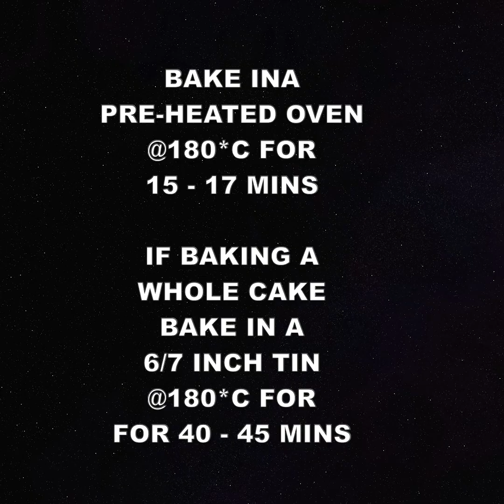Chai Spiced Cake Squares | Cinnamon Buttercream Frosting | Eggless Wheat Cake | Flavourful food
Chai Spiced Cake Squares with Cinnamon Buttercream Frosting & Parle-g Biscuits

Do try my unique Chai Spiced Cake Squares with Cinnamon Buttercream frosting & Parle-g Biscuits

🔸Made with wheat flour
🔸Eggless
🔸Cake sweetened with jaggery
🔸Soft & moist cake
🔸Chai Spiced flavoured cake
🔸Cinnamon Buttercream frosting

Winter season calls for this special chai spiced cake packed with lots of flavours with creamy cinnamon frosting topped with crunchy biscuits.

Flavourful Bakes by Priya💕

Chai Spiced Cake Squares
Measurment cup - 200 ml

Ingredients:
Spiced Tea -
Cinnamon -1
Tea -2 tsp
Ginger - 1 inch grated

Chai spiced cake -

Wet ingredients :
Spiced chai -250 ml
Jaggery powder -1 cup
Melted butter - 1/4th cup

Dry ingredients :
Wheat flour - 11/2 cup
Corn flour/ custard powder - 1 tbsp

For cupcakes/squares-
Bake @180*C for 15-17 mins

For Cake -
Bake @180*C for 40 - 45 mins in a 6/7 inch cake tin